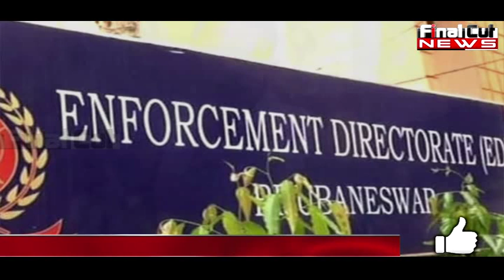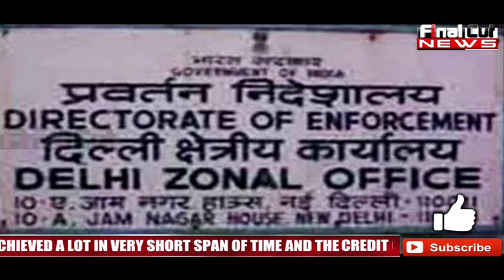Robert Wadra: जानिये क्या है Wadra- ED का पूरा विवाद | Everything you should know